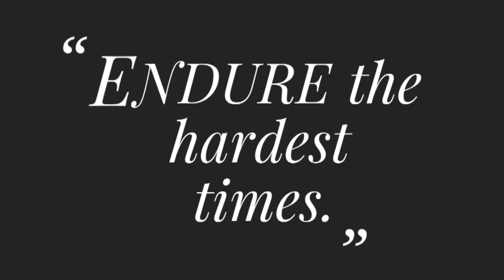Endure the HARDEST times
What we learned after a storm hit and destroyed our garden